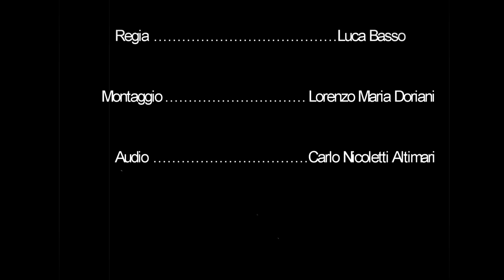Francesca Vitale - D'improvviso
Cover della nostra Francesca Vitale della bellissima canzone di Lorenzo Fragola.

SCUOLA DI CANTO E PIANOFORTE COMPLEMENTARE "IA.M.MUSIC"
VIA GIOVANNI ANTONIO CAMPANO, 13, 80145, NAPOLI